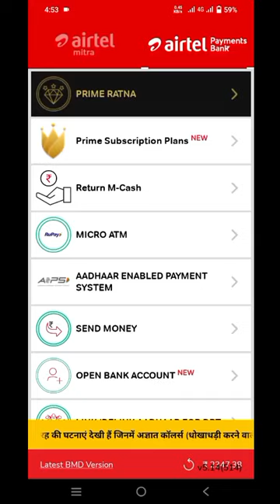airtel payment bank Cash withdrawal Commission and Cash in Commission 2023